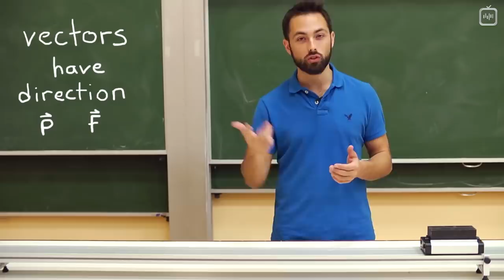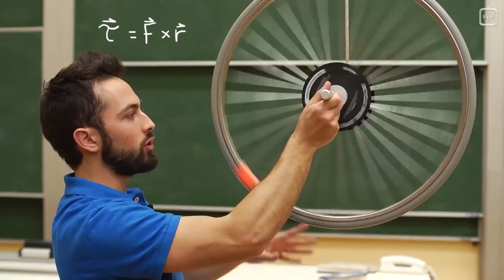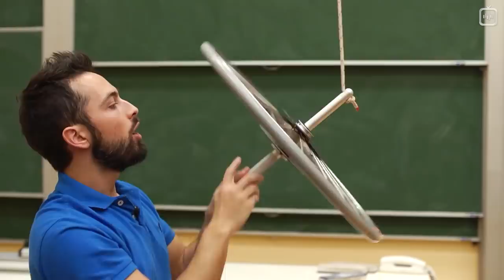Прецессия гироскопа [Veritasium]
При вращении чего-нибудь вокруг своей оси возникает так называемый момент силы (он же крутящий момент) перпендикулярный направлению вращения. Благодаря этому гироскопы сохраняют устойчивость, а вы не падаете с велика. В этом видео Дерек попробует объяснить, как работает этот феномен. А вы попробуйте понять.

Перевод: Алексей Лоскутов
Редактура: Алексей Малов
Научная редактура: Леонид Вокин
Озвучка: Дмитрий Чепусов
Монтаж звука: Андрей Фокин
Монтаж видео: Джон Исмаилов
Обложка: Андрей Гавриков